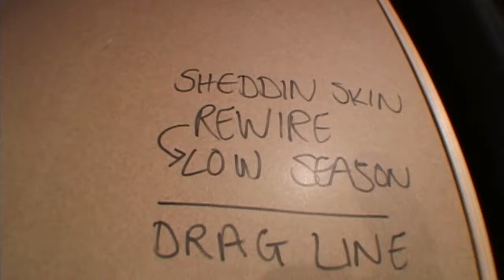DOWNLOAD PILOT WITH HIGHER POWER AND CHUBBY AND THE GANG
Two of the best in the UK take on Download Pilot. Highlight reel from a fantastic return to live music.